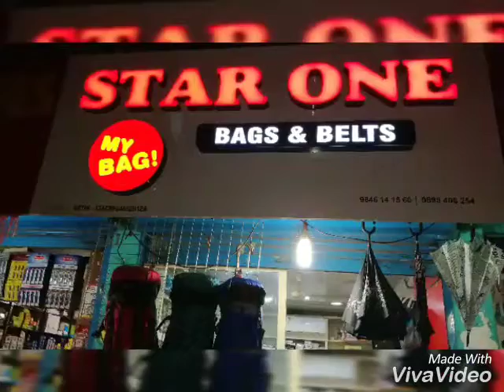Stainless Steel racks sulthan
Video from sulthantirur